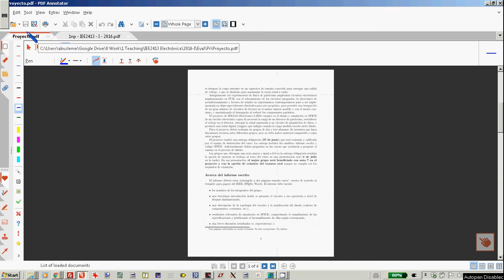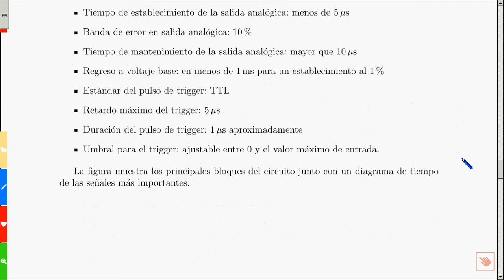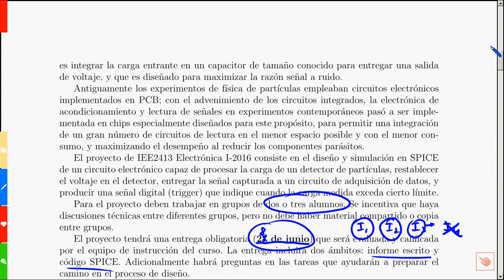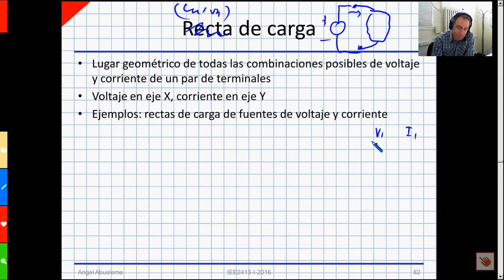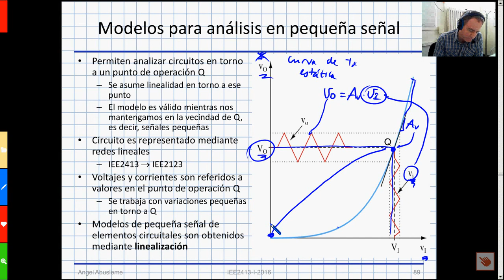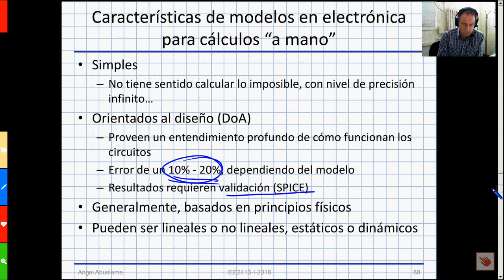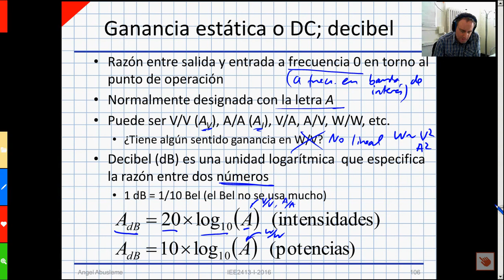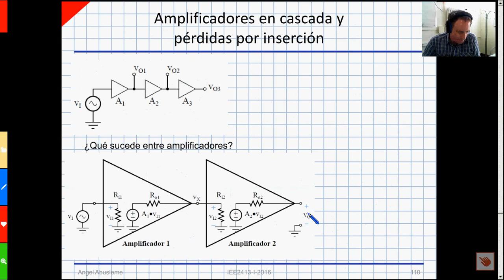C04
Recta de carga, linealización, punto de operación, ganancia, modelos, amplificadores